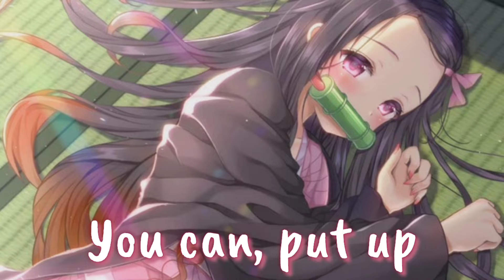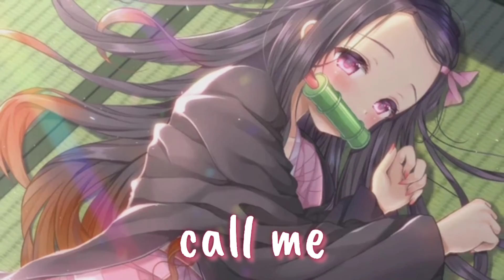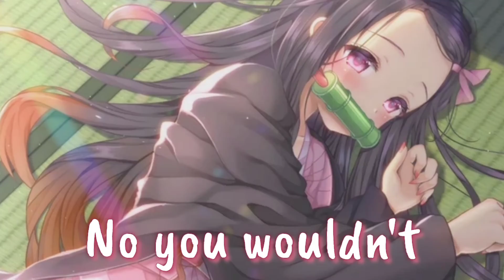Nightcore ~ Call Me [Tritona]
*if there are errors write in the comment column
Artist(s) : tritonal
Pic used
Lyrics
Call me crazy, call me cruel
Whatever works for you
Call me reckless, pull me up
But you can never hold your bluff
You can watch me from a distance
'Cause I don't see the difference
Let me talk, you gotta listen
You'll never take away the feelings
So call me (call me)
Anything you want (anything you want)
As long as you call me (call me)
And don't you ever stop (don't you ever stop)
You can, put up your guard
Or keep me afar
But if you didn't want me
No you wouldn't, no you wouldn't
Tell me something, tell me off
Tell me that I'm fucking up
Treat me mean, treat me unkind
As long as I am on your mind
You can watch me from a distance (Umm)
But if you didn't want me (if you didn't)